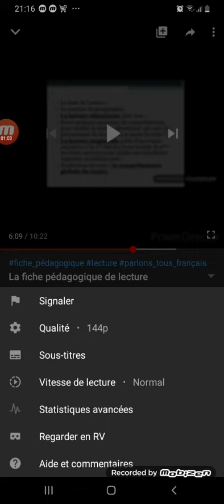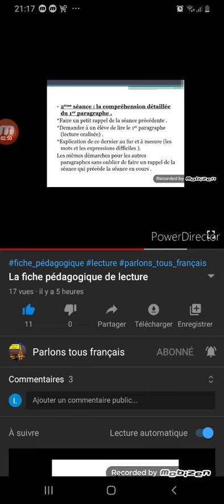Comment améliorer la qualité d'une vidéo. كيفية تحسين جودة الفيديو